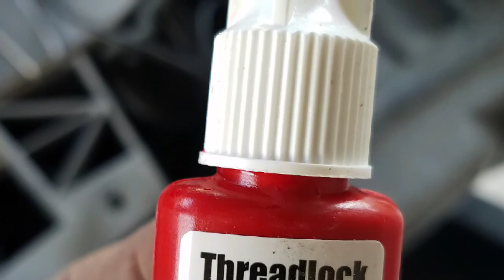Front Splitter and Wickerbill install Preview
Here is a short preview of my install video on the front spliter by apr performance and the mfr wickerbill